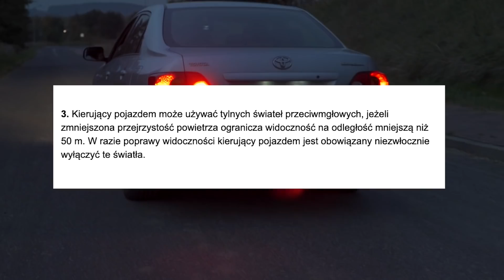Światła i kierunkowskazy - 7 grzechów głównych!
Oto 7 najczęstszych błędów "oświetleniowych" na drodze. Sprawdź czy nie popełniasz któregoś z nich.